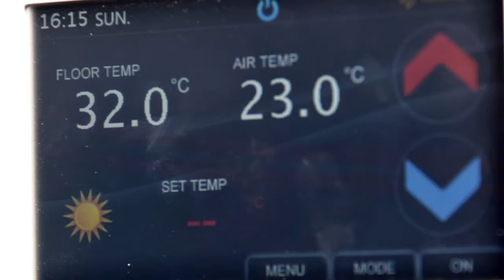Marina Boats Ltd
Marina Boats Southampton - Experience life onboard by this unique hand built Marina Boat .